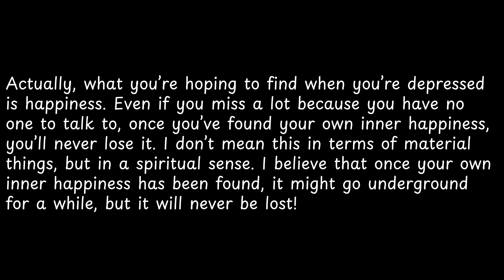Actually, what you’re hoping to find